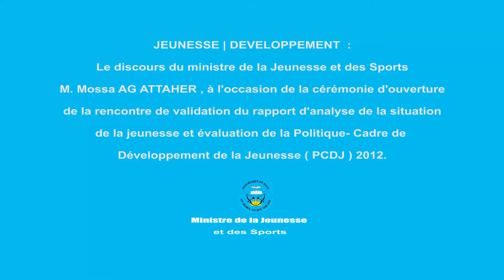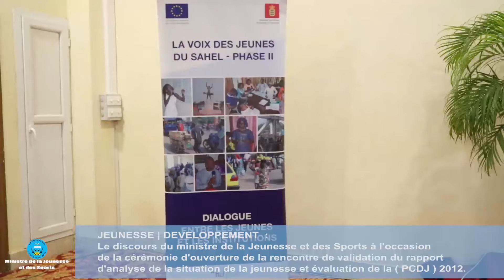Mon discours lors de la cérémonie de validation de la (PCDJ).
Mon discours lors de la rencontre Nationale de validation Technique du Rapport d’Analyse de la Situation de la Jeunesse et d’Évaluation de la politique Cadre de Développement de la Jeunesse(PCDJ) du Mali, ce mardi 06 Avril au Maeva Palace.